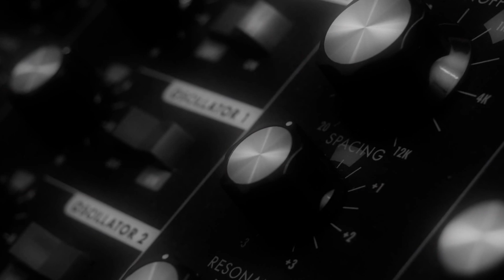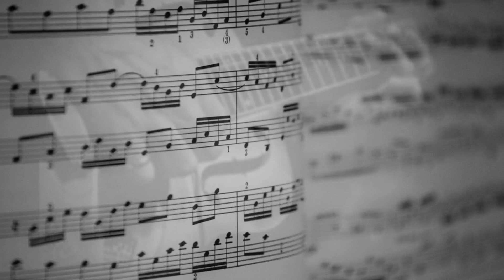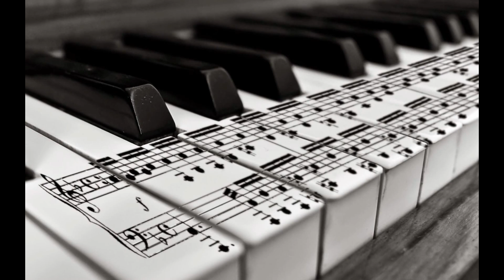Norah Jones . Burn . Day Breaks . Lyrics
The plot begins with you
And me in darklit rooms
Your cigarette cuts through
I wear it like perfume

The melody gives way
We silently behave
The story never ends
Is torn up into shreds

Invitation lies
Book pages left to turn
Our chapters we should burn